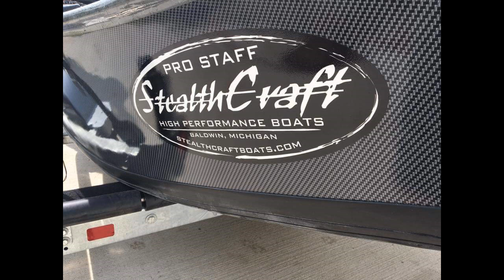Stealth Veils Manufacturing Customers Amazing Products using our printed Stealth Veils.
Stealth Veils Manufacturing Customers Amazing Products using our printed Stealth Veils. Using Polyesters Resins, Gelcoats, and Epoxy Resin.